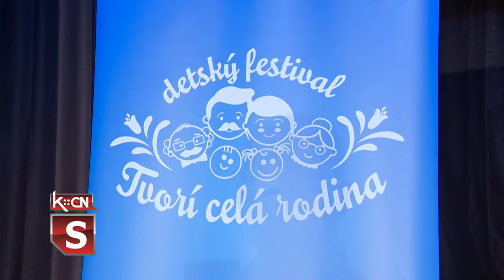Dečji festival u Erdeviku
U Erdeviku je ove godine organizovan deveti Dečji festival „Stvara cela porodica”. Program je podeljen na dva dela,  koncert mališana, u pratnji članova porodice i  kreativnu radionicu, u okviru koje su učesnici izrađivali jednostavnije muzičke instrumente. Učestvovalo je jedanaest porodica iz Srema, Bačke i Banata